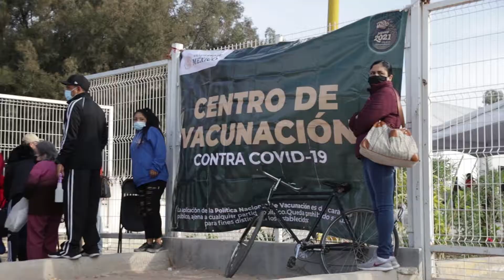Entrega de Vacunas Adultos Mayores en Jesus María